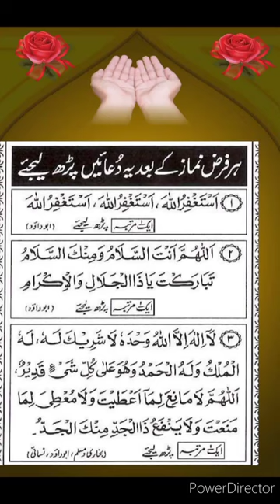Har Farz Namaz Ke Baad Padhen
pakistani drama
bayan
bakhtawar drama
siyani
surah fatah
wazifa
amisha patel
ary news live
chup chup rondiya teriyan saheli..
darood sharif
dr darbesh
dua
farq drama
koi aa gaya hai meri zindagi mein
latest maxi design 2022
new songs in punjabi
show
surah mulk
tunisha sharma
tunisha sharma death video
0 to 100
24 news live malayalam
aaj phir jeene ki tamanna hai
abp news
abgari live
afreen khan
aftab dogra
agar drama episode
ajmal qadri
alfred cako
ali baba dastan e kabul episode 1
alibaba
alibaba dastaan e kabul
alibaba drama
alif laam
all move
allah hu samad ki fazilat
allah ki marzi
allah wale status
allama khadim hussain rizvi
aloo gobi matar ki recipe
aminul qadri
amrita arora
angana 39
animals food
anmol beauty tips
anupama dialogue
aqwale zareen
art and craft
ary drama
astaghfar
astaghfirullah
atal kursi ayatul kursi
awards show 2022 pakistan
ayat e shifa
ayat karima
ayatul kursi
azan ke baad ki dua with urdu tra..
baby
baby come down song
baby tik tok
badshah new song
bahrain city
bajre ki roti
bakhtawar drama episode 21
bangladeshi dua
batian bhujai rakhdi
bayan shorts
bepanah
bhoot
bra less farming
bulbul ne bhi yun gul ko pukara hd
captain america
cet
charo qul
cheese paratha recipe
chicken curry
chicken tikka kabab recipe
chotu dada police wala chotu da.
cid new episode
comedy raju srivastav
cotton candy factory
dance plus 7 raghav comedy
dance video wedding
darood akbar
darood tanjeena
deeni baatein
deepika kakkar
dewar e cheen
dilwale
dr zakir naik
drama hum
drama siyani
drama syani
dua e qunoot
gale design wale
gambat hospital khairpur liver tra..
geceler song
geo news Iive
gift box
glasreen banane ka tarika
goa
golden boys
gum hai kisi ke pyar mein cal ka
gum hai kisi ke pyar mein today f...
ha meem la yunsaroon